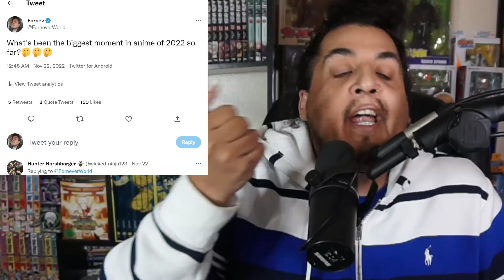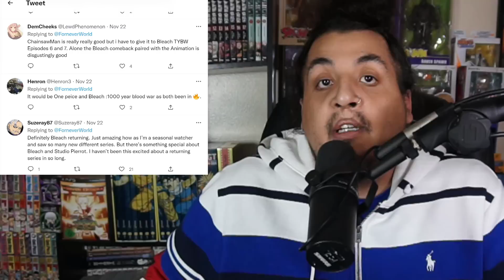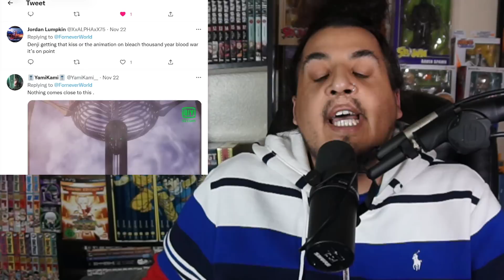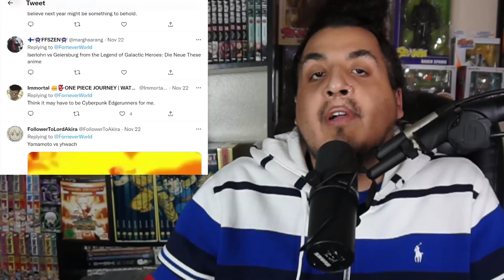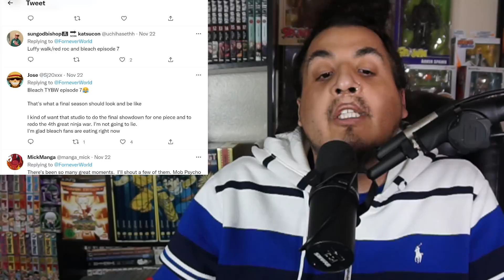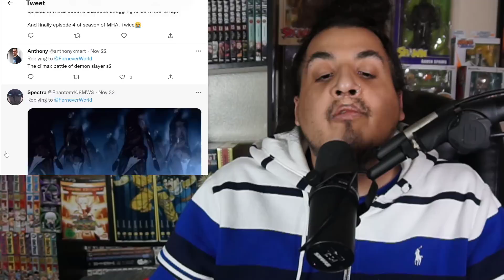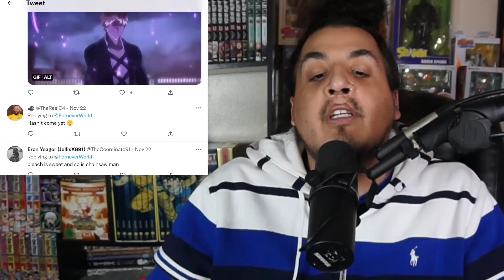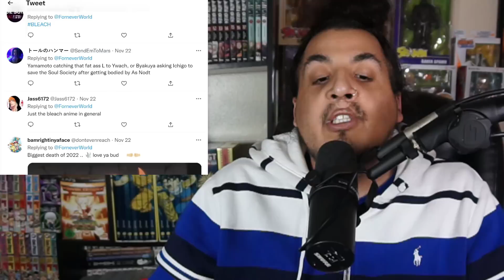Bleach DESTROYS Anime In 2022 & Fans Speak-Up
Here's What Some of Our Community Said About The Biggest Moments in Anime of 2022 so Far